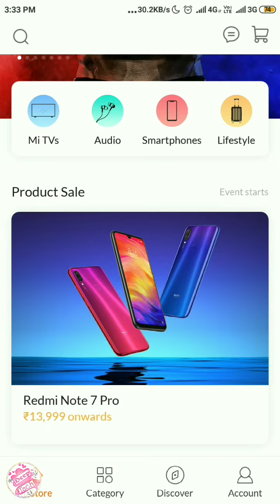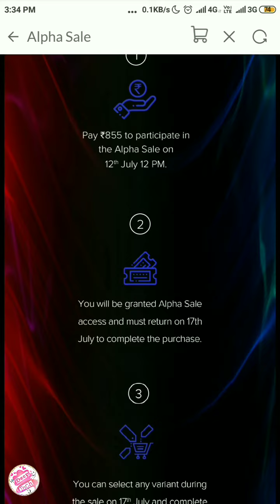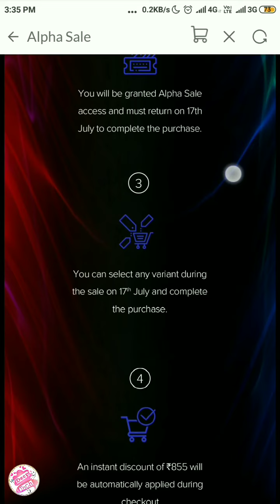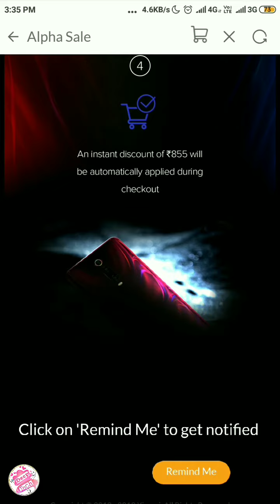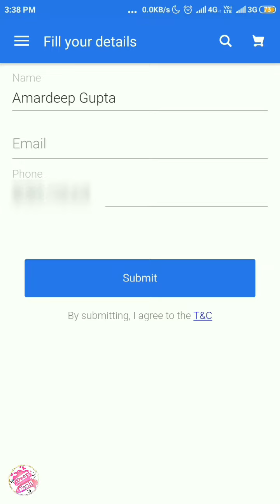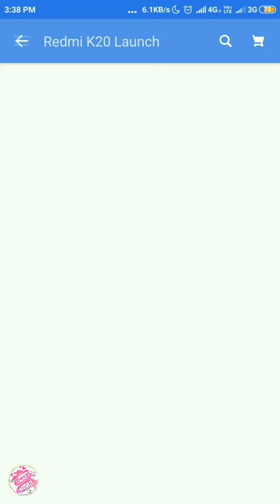How to buy redmi k20 pro in India || Alpha sale of redmi k20 and redmi k20 pro